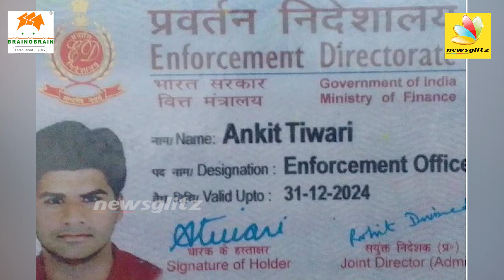கையும் களவுமாக மாட்டிய ED அதிகாரி | ED Officer Ankit Tiwari Arrested | DVAC